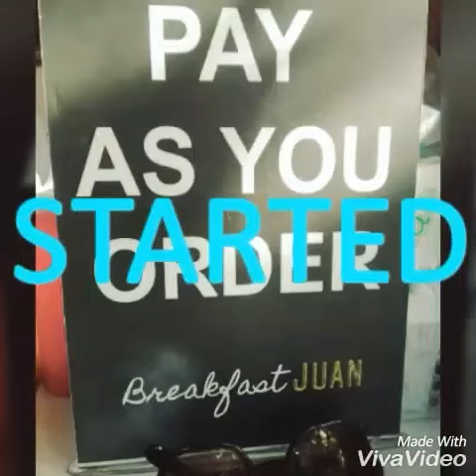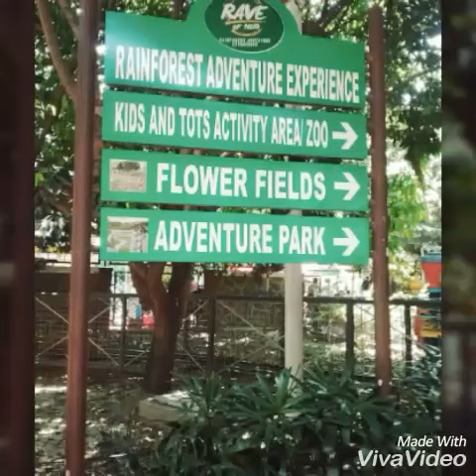Khrichelle and Erika's Park Adventure